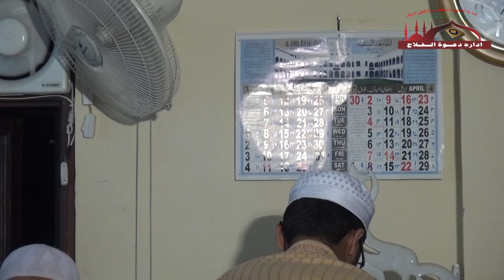Surah Al-Ikhlas BY AFIFA MUHAMMAD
MULAKAAT BY MUAHMMAD SAUD MUHAMMAD AKBAR

PROGRAM

MASJID IBNE ABI TALIB SANGAM VIHAR DELHI